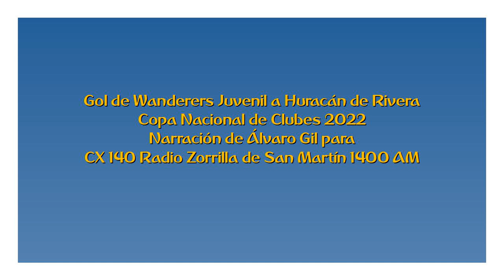Gol de Wanderers Juvenil a Huracán de Rivera (por Álvaro Gil)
El gol olímpico, por Álvaro Gil para CX 140 Radio Zorrilla de San Martín 1400 AM.